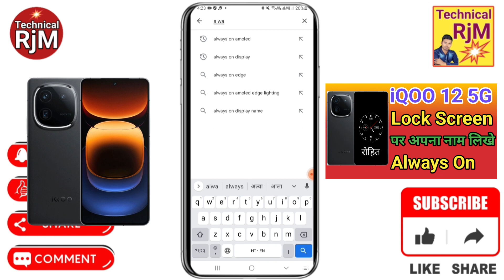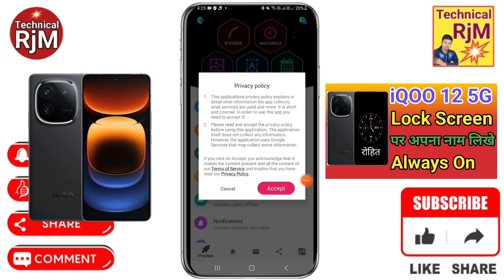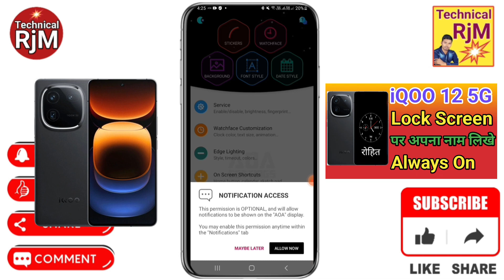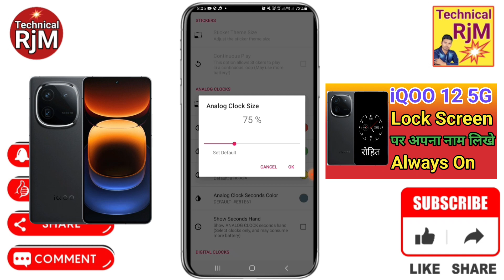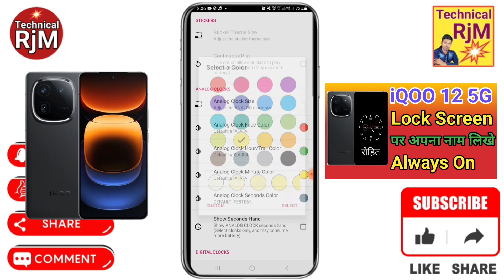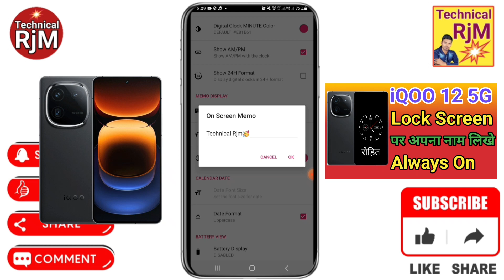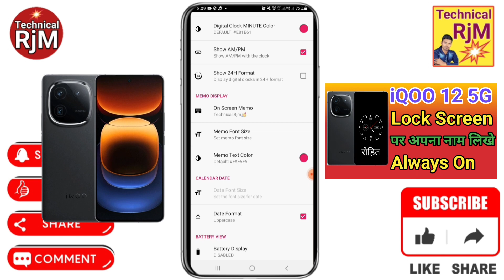iQOO 12 5G Always On Display Setting Phone Lock Screen Name Kaise Likhe How To Lock Screen Name iQOO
About Video.iQOO 12 5G Always On Display Setting Phone Lock Screen Name Kaise Likhe How To Lock Screen Name iQOO 12 5G

Queries Solved
iQOO 12 5G,
iQOO 12 5G always on display,
iQOO 12 5G lock screen name,
how to lock screen name iQOO 12 5G,
always on display iQOO 12 5G,
iQOO 12 5G lock screen par apna name kaise,
iQOO 12 5G always on display name,
how to lock screen name in iQOO 12 5G,
lock screen par aapna name kaise likhe iQOO 12 5G,
iQOO 12 5G lock screen par aapna name kaise lekhe,
screen lock name iQOO 12 5G,
how to show time in lock screen in iQOO 12 5G,
iQOO 12 5G me lock screen par time kaise show kare,
lock screen time show in iQOO 12 5G,